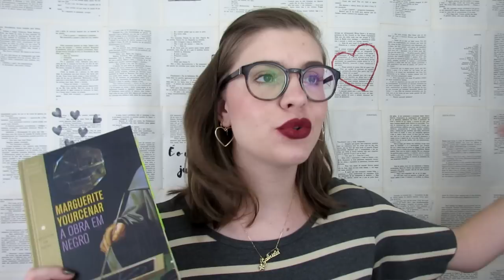RESENHA: A Obra em Negro (Marguerite Yourcenar) por Gabriela Pedrão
No vídeo de hoje a resenha de 'A Obra em Negro' da autora Marguerite Yourcenar.
Onde encontrar

*MEUS CONTOS:
'A Biblioteca do Mediterrâneo'
'O véu'

CEP: 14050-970 – Ribeirão Preto – SP